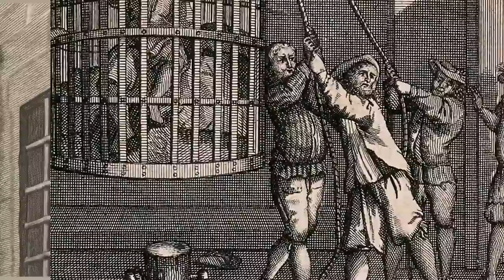Top 10 Worst Kings Who Had The Most Unusual Habits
Even in this day and age, there is no shortage of Royal drama and scandals, so imagine back in history how bad things might have been! These famous Kings from history and their bizarre practices, habits, and punishments are not for the faint of heart! Buckle up Bumblebees and get ready as we countdown the Top 10 Worst Kings Who Had The Most Unusual Habits!

Timecodes:
0:00- Mughal Empire Background
5:44- Shah Jahan And The Taj Mahal
10:41- Nero's Steam
16:04- Lenin
22:50- Ferdinand I Of Naples
29:37- William II
36:02- Bad King John
46:26- French Royalty
47:00- Christian VII Of Denmark